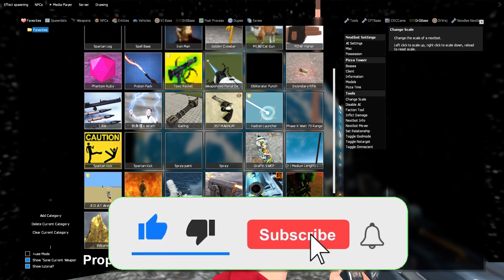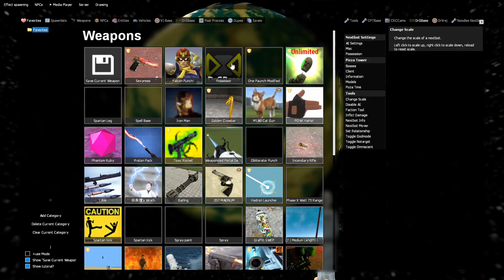MOON THE FASTEST NEXTBOT ZOONOMALY In Garry's Mod!